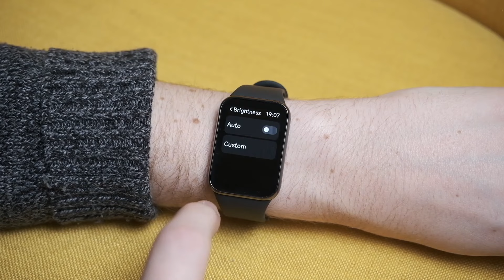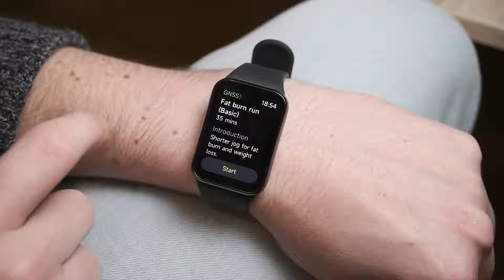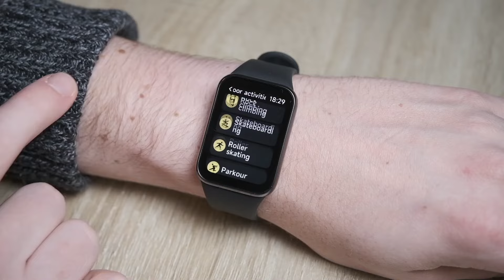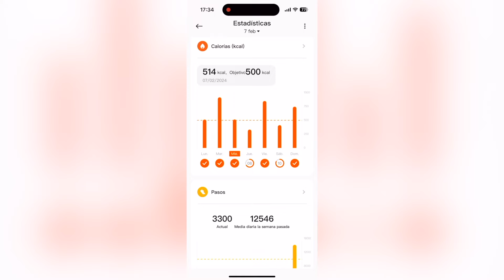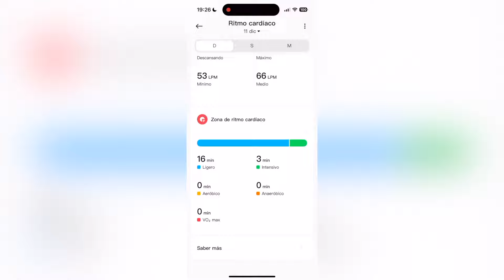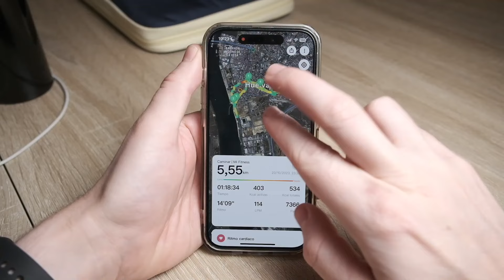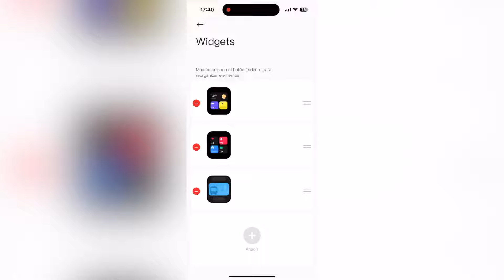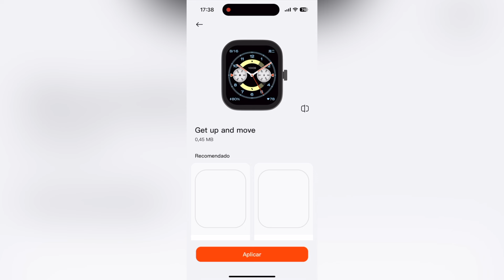ELIGE BIEN! ✅ Redmi Watch 4 vs Xiaomi Smart Band 8 Pro COMPARATIVA en ESPAÑOL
✅ En este vídeo os pongo frente a frente a dos de los relojes más recientes de Xiaomi, el nuevo Redmi Watch 4 y la Xiaomi Smart Band 8 Pro. Hay unos 30 euros de diferencia entre ellos, así que os cuento todos los detalles que debéis saber sobre ellos para poder decidir cuál es la mejor compra para vosotros a día de hoy.